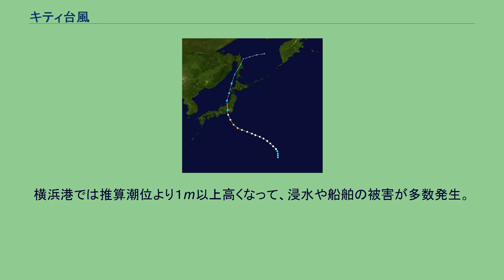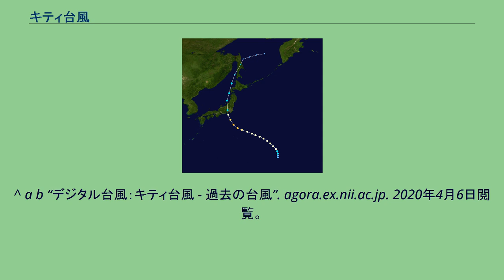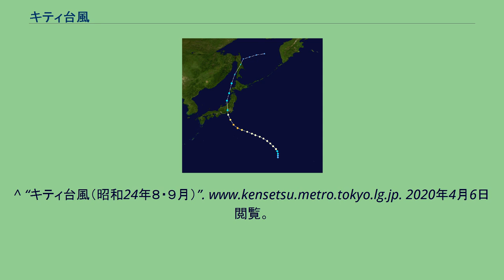キティ台風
キティ台風（キティたいふう、昭和24年台風第10号、国際名：キティ）は、1949年に関東地方を襲った台風である。
関東地方は、この2年前のカスリーン台風や前年のアイオン台風によって大きな被害が出たばかりであった。
進路図 1949年8月28日、南鳥島近海で台風10号が発生し、国際名「キティ（Kitty）」となった。
10号は勢力を強めながら北西寄りに進み、31日に最盛期を迎え、中心気圧956hPaの大型で強い台風となった。
31日10時頃に、伊豆諸島八丈島を通過後、進路を北寄りに変えて、19時過ぎに神奈川県小田原市の西に上陸した。
10号はその後も北進し、東京都西部・埼玉県熊谷市を通り、9月1日0時頃に新潟県柏崎市付近から日本海に進んで、温帯低気圧に変わった。
東海・関東・北日本の日本海側等では、台風の影響により各地で20mを超す暴風が吹き、八丈島（東京都八丈町）で最大風速33.2m/s（最大瞬間風速47.2m/s）、横浜で35.2m/s（同44.3m/s）、東京でも最大瞬間風速30.2m/sを記録した。
首都圏を暴風域に巻き込み関東北部や新潟県の山岳部で大雨となったことから、群馬県勢多郡東村（現みどり市）沢入では9月1日未明、大規模な土砂崩れが生じた。
31名が生き埋めとなり、懸命の救出活動により2名が救出されたものの、29名が死亡した。
信濃川や渡良瀬川の上流部では堤防が決壊・土浦城西櫓も被害を受け解体に追い込まれた。
また台風の通過が満潮時と重なったことから東京湾などで高潮となり、東京ではA.P.+3.15mを記録し江東区や江戸川区など、荒川流域に広がるゼロメートル地帯のほぼ全域が、大規模な浸水被害に遭った。
横浜港では推算潮位より１m以上高くなって、浸水や船舶の被害が多数発生。
停泊中の船舶90隻のうち26隻が沈没するなど開港以来の大災害となり、行徳塩田もこの台風による浸水で製塩業の廃業に追い込まれている。
「消防白書」 なお、東京都建設局の資料では、床上浸水家屋73,751（戸）、床下浸水家屋64,127（戸）、死傷者122（人）としている。
^ a b “デジタル台風：キティ台風 - 過去の台風”. agora.ex.nii.ac.jp. 2020年4月6日閲覧。
^ a b c d e 百科事典マイペディア,デジタル大辞泉,デジタル大辞泉プラス,日本大百科全書(ニッポニカ). “キティ台風(キティたいふう)とは” (日本語). コトバンク. 2020年4月6日閲覧。
^ “浦安の歴史 浦安を襲ったキティ台風の壊滅的被害や当時の情報を詳しく解説” (日本語). 浦安の歴史. 2020年4月6日閲覧。
^ a b c d e f g h i j k l m “キティ台風　昭和24年（1949年）　８月31日～９月１日”. 2020年4月6日閲覧。
^ “キティ台風（1949年8月31日） ｜ 災害カレンダー” (日本語). Yahoo!天気・災害. 2020年4月6日閲覧。
^ “キティ台風（昭和24年８・９月）”. 2020年4月6日閲覧。
^ “荒川水系隅田川流域河川整備計画”. 東京都. 2021年12月24日閲覧。